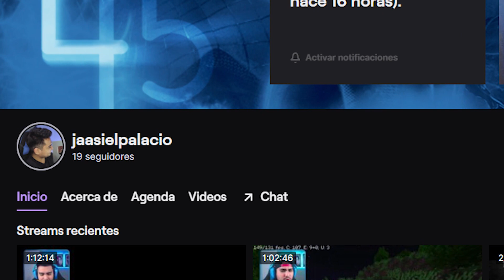DAREDEVIL Por Fin en SHE HULK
En este Quinto episodio de She hulk podemos ver por la introducción a final de Daredevill.